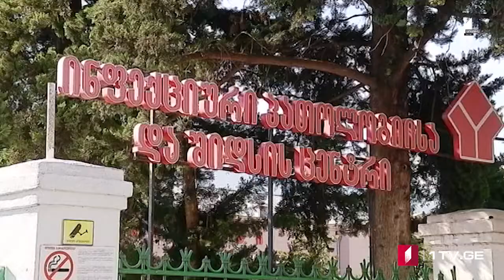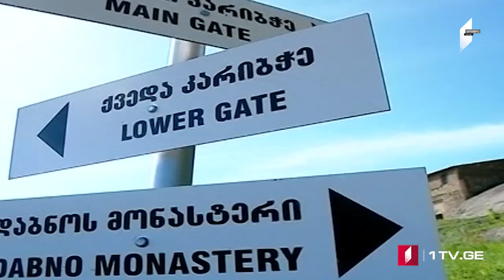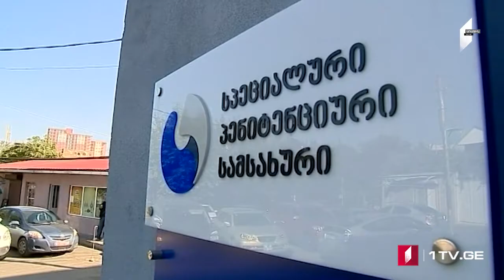ՄՈԱՄԲԵ – լրատվական թողարկում հայերենով [12.10.2020 20:00]